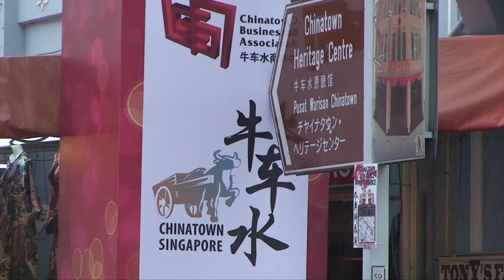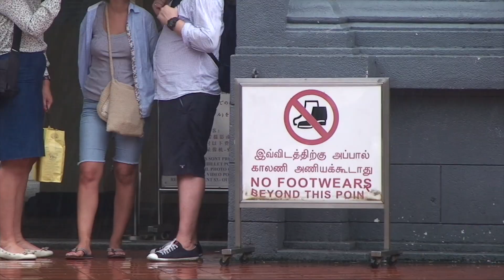Chinatown, Singapore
Filmed on Monday 6th January 2014
Before heading to the airport, we stopped off in Chinatown.